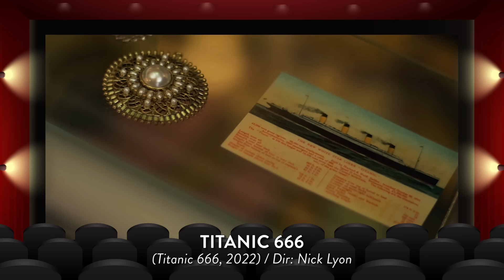TITANIC 666 - Os Piores Filmes do Mundo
Titanic 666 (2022) é um filme de terror ruim de baixo orçamento da plataforma Tube. Na trama, o pessoal inventa de fazer uma réplica do Titanic, cheia de objetos das vítimas do navio original. Na viagem inaugural, uma neta do capitão original faz uma mandiga paras os fantasmas virem buscar tudo de volta. E aí as assombrações saem caçando geral até que o navio ganhe o mesmo destino do deles. Agora vem cá para conferir a opinião desse novo episódio de Os Piores Filmes do Mundo do Super Oito. Para assistir ao filme completo, dá para encontrar em streaming no Tube através de VPN.